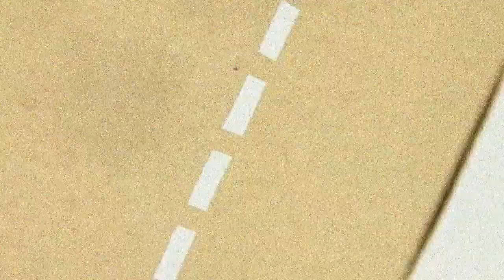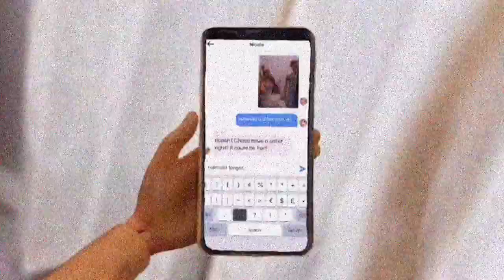TA ANDAR - JC Beats ft Ryan Holms(Music Video)